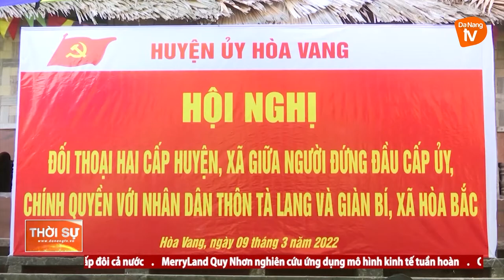NÂNG CAO CHẤT LƯỢNG TỔ CHỨC CƠ SỞ ĐẢNG VÙNG SÂU, VÙNG XA